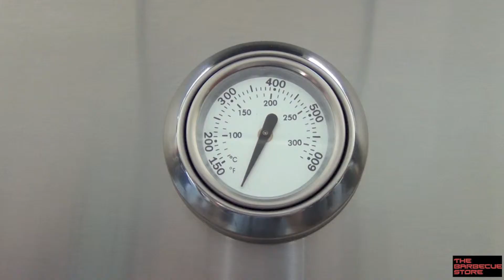Barbacoa a gas Vogue 8 Quemadores Acero Inoxidable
Con una calidad excelente y una muy buenisima relación calidad precio.
Dispone de un quemador trasero infrarrojo para realizar asados, rustideras, pizzas, pescados al horno, etc., con ayuda del rustidor eléctrico (opcional)
Fabricada en Acero y Acero Inoxidable grado 304
Características principales:
- 6 Quemadores inferiores de Acero Inoxidable de 3.5 Kw cada uno.
- 1 Quemador frontal infrarrojo de 4.2 Kw (ideal para usarlo con el rustidor opcional).
- 1 Quemador lateral de 4.5 Kw.
- Redimiento total de la barbacoa es de 29.7 Kw.
- Tapa fabricada con doble capa de acero inoxidable.
- Termómetro integrado en la tapa.
- Robusta asa para la tapa en Acero Inoxidable.
- Superficie de coccion: 90 x 48 cm.
- Parrilla de calentamiento de Acero Inoxidable de 85 x 19 cm.
- 2 parrillas de Acero recubierto de porcelana de 18,5 x 48 cm. + otra de 26,5 x 48 cm.
- 1 Plancha Reversible de 26,5 x 48 cm.
- Difusores en Acero Vitrificado.
- Bandeja Recoge grasa.
- Encendido electrónico suave Smooth-Start™.
- 4 Robustas ruedas con freno para su fácil transporte.
- Fabricada en Acero y Acero Inoxidable de 304 grados.
- Alto: 120 cm. x Ancho: 160 cm. x Fondo: 66 cm.
- Peso: 99 Kgs.